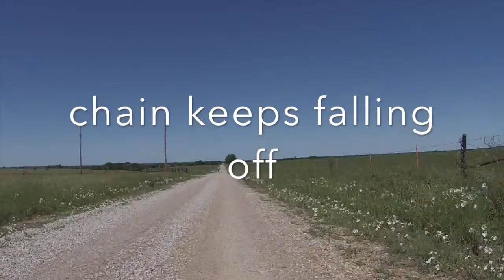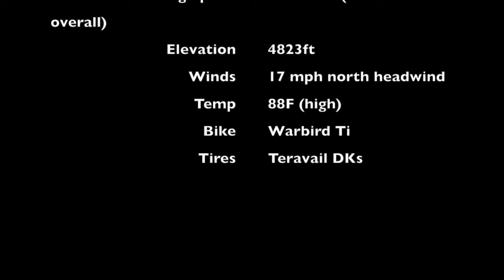2016 Dirty Kanza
This video is about 2016 Dirty Kanza